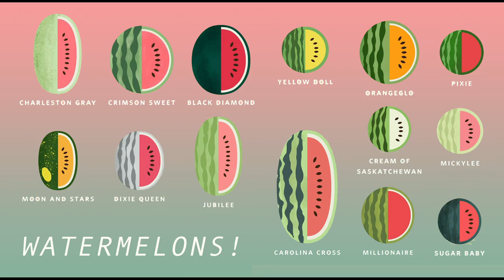WATERMELON (Fruit of the Day)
The fruit of the day is Watermelon! You may be amazed at the number of varieties of this delicious summer fruit. Did you know that people even carve watermelons as an art form? So cool!

Pumpernickel Palace YouTube Channel is made for kids, but can be enjoyed by playful people of all ages. Enjoy. We make art that is gender neutral and inclusive. This channel is a family made collaborative video series featuring topics such as;  jokes, travel, art, music videos, puppets and educational information.